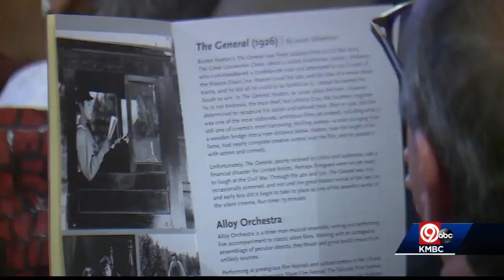Tivoli Theater reopens at Nelson-Atkins Museum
The Tivoli Theater reopened Monday at the Nelson-Atkins Museum.